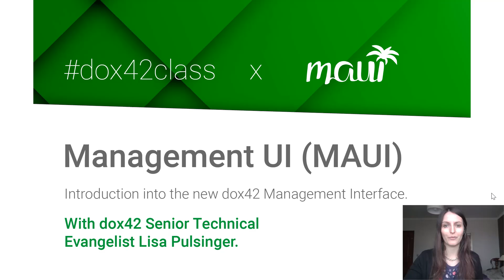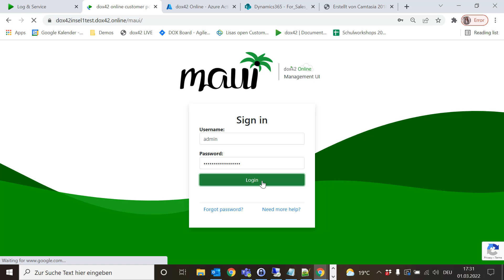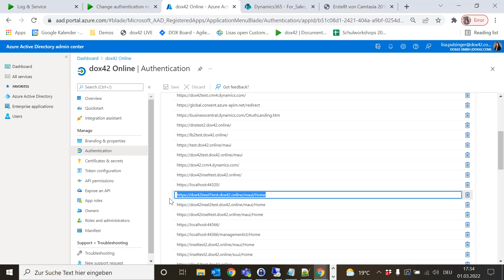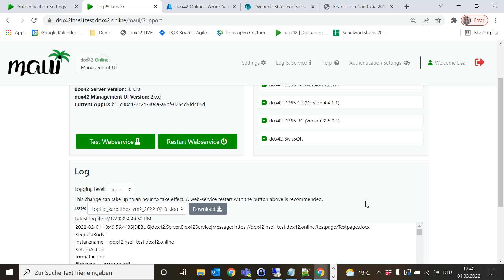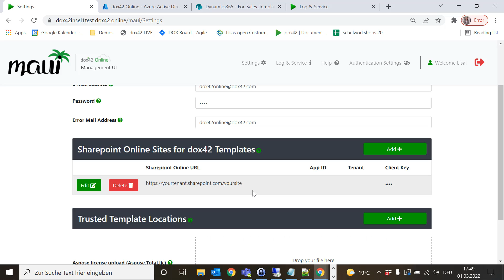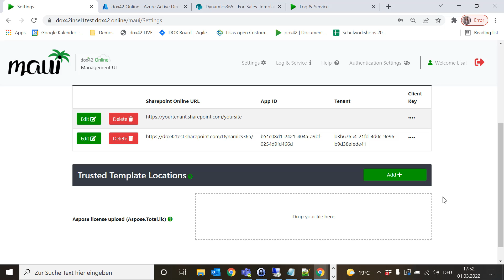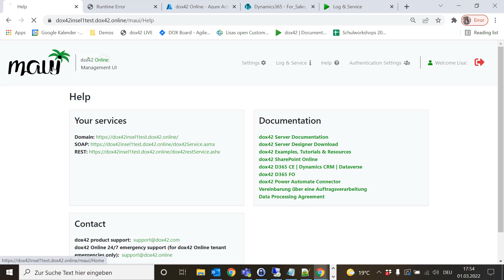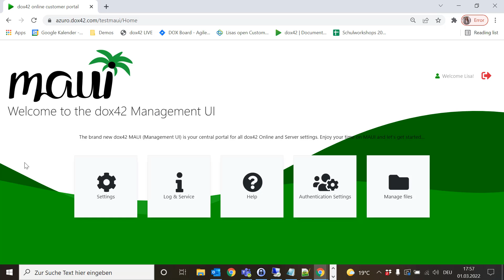Management UI (MAUI) | Introduction to the new dox42 Management Interface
dox42 Senior Technical Evangelist Lisa Pulsinger introduces to the new dox42 Management Interface.

What you will see in this video:
0:00 Welcome
1:28 Introduction to dox42 MAUI
         3:42 ✔️Authentication Methods
         7:44 ✔️Service & Info
         9:36 ✔️Settings
         15:04 ✔️Help
15:25 MAUI for dedicated dox42 Online instances & dox42 on-premise Servers
         15:50✔️Manage & upload files